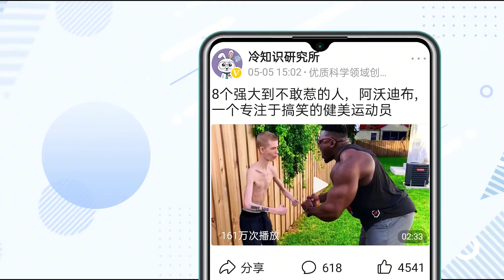7个欺骗死神活下来的人，跳伞遭遇降落伞故障，高空坠落奇迹生还